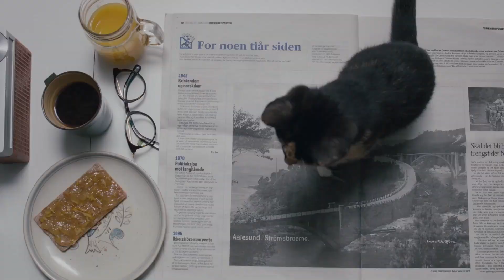病気の療養から復職した新聞記者 心の居場所を見いだしてゆく 「ヒューマン・ポジション」特報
病気の療養から復職した新聞記者が、なにげない日常や社会とのつながりから心の居場所を見いだしてゆくノルウェー映画「ヒューマン・ポジション」が、2024年9月14日より劇場公開されることが決まった。

　「ヒューマン・ポジション」は、ノルウェーの哀愁漂う港町の新聞社を舞台とした作品。ノルウェーの港町の新聞社に勤めるアスタ。地元のホッケーチーム、アールヌーボー建築を保存するための小さなデモやクルーズ船の景気など、地元の人々を取材してニュースにするのが仕事で、彼女の支えとなるガールフレンドのライヴと、2人で穏やかな時間を過ごしている。ある日、アスタは10年間ノルウェーで働いてきた難民が、強制送還されたという記事を目にする。その事件を調べるにつれ、アスタは自身を覆っていた無気力感を払拭し、自分が求める”心の居場所”を次第に見いだしていく。

　監督は、本作が長編2作目となる、ノルウェーのアンダース・エンブレム。フィヨルドに囲まれ、絵画のような色彩豊かな風景で「ノルウェーで最も美しい街」と称される監督の故郷オーレスンを舞台に、主人公の心の機微や日常を丁寧に描く。主人公アスタを演じるのは、アンダース・エンブレムの監督デビュー作「HURRY SLOWLY（原題）」に続いて再びタッグを組んだアマリエ・イプセン・ジェンセン。トラウマを抱える心の揺らぎや内に秘めた聡明さを、抑制のきいた演技で表現している。

【作品情報】
ヒューマン・ポジション
2024年9月14日（土）よりシアター・イメージフォーラムほか全国順次公開
配給：クレプスキュール フィルム